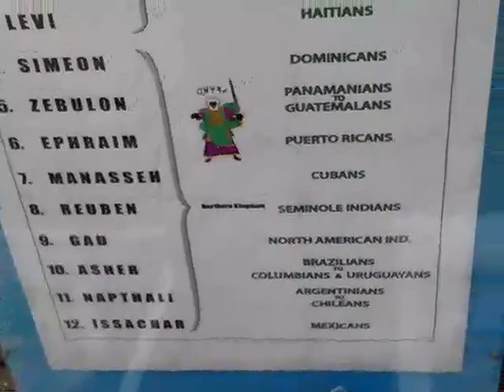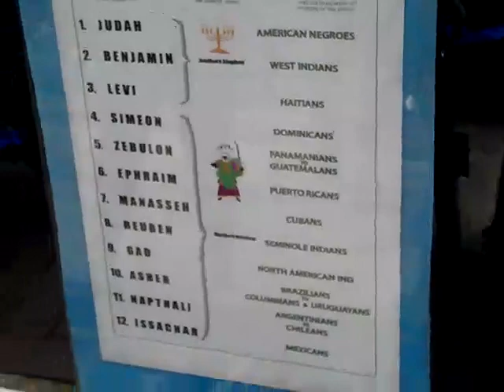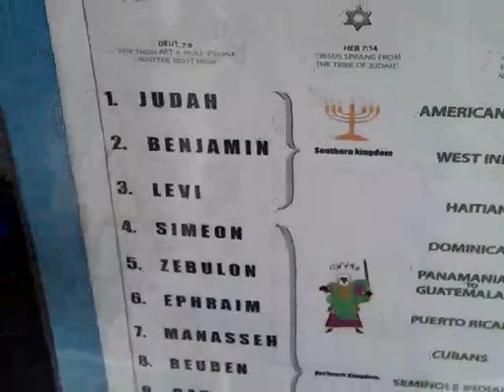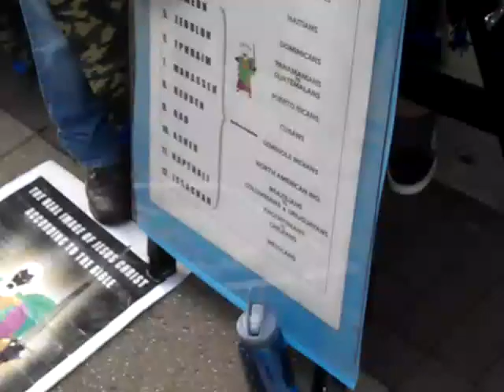PT6 CONFUSION OF FACES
PT6 CONFUSION OF FACES 12 TRIBES OF ISRAEL JACOB AND ESAU